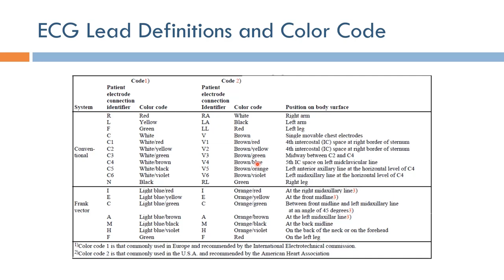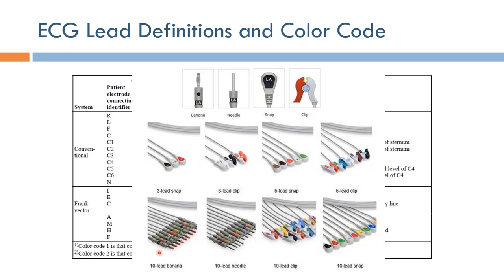Short Topics in ECG: ECG Leads and Color Code (Arabic Narration)